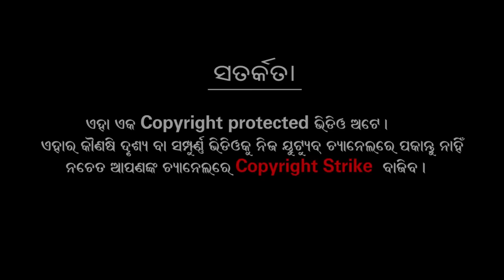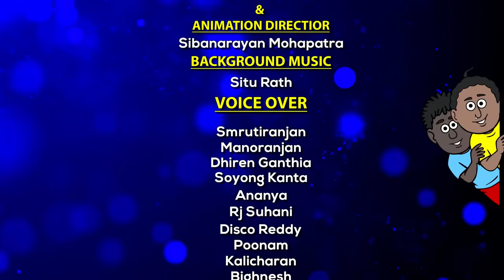Natia Comedy part 367 || Aahaara Kendra